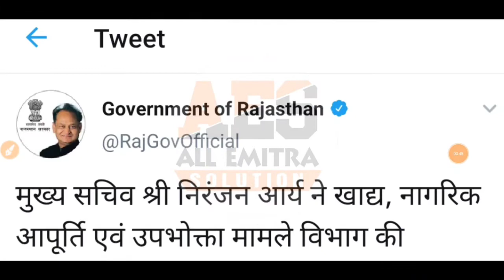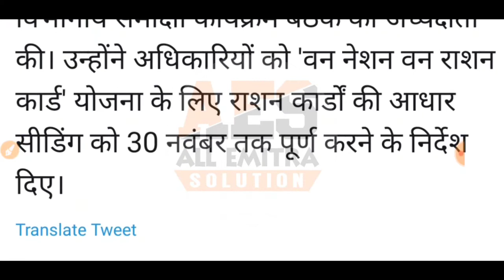Ration Card Seeding New Notification || राशन कार्ड सीडिंग अंतिम तिथी बढ़ी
Teg
Ration card seeding kaise kare ?
Ration card seeding status kaise dekhe
how to check Ration card seeding status
ration card seeding
emitra se new ration card seeding kaise kare
emitra se ration card seeding kaise kare .